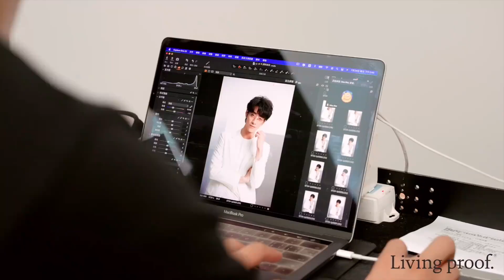【郑云龙 Zheng Yunlong】Living proof 缕灵品牌大使｜拍摄花絮大放送！20220831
金丝眼镜限定版大龙再营业！郑云龙Livingproof缕灵科技护发见证人# 拍摄花絮大放送！
燥热夏日，Living proof缕灵陪伴大龙清爽降“躁”，共同打造专属于小星星们的灵动~一起来Get同款绒绒秀发吧~